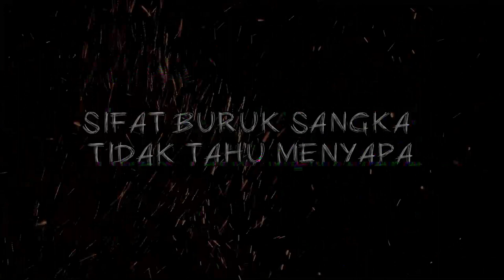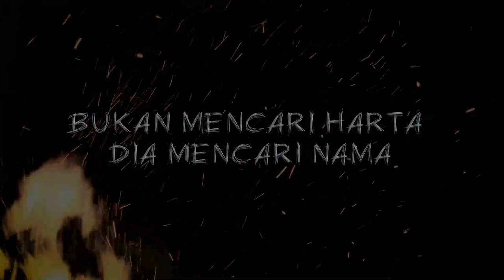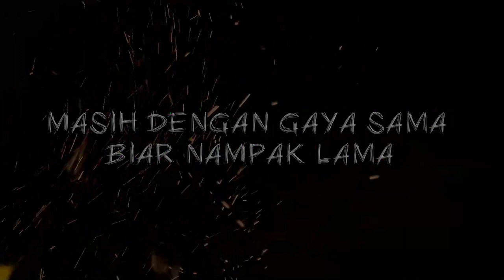Rumi - Diam Diam Ubi Berisi (feat. Galvin Patrick) [Official Lyric Video]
Artist: Rumi & Galvin Patrick
Title: Diam Diam Ubi Berisi
Composer: Galvin Patrick
Lyricist: Rumi
Publisher: Warner Chappell Music (Malaysia) Sdn. Bhd.